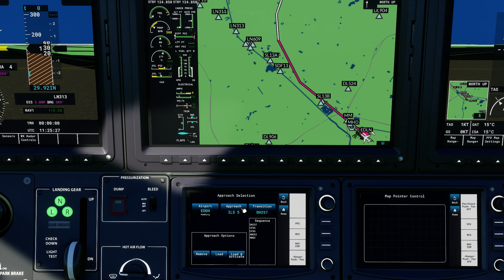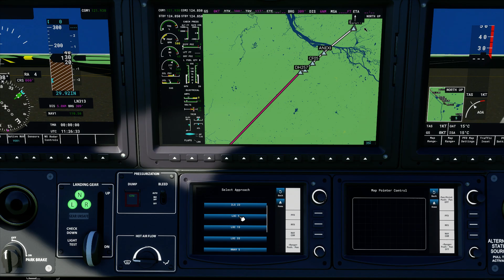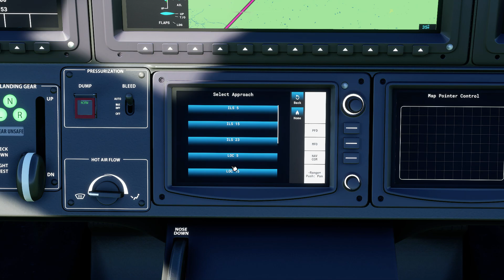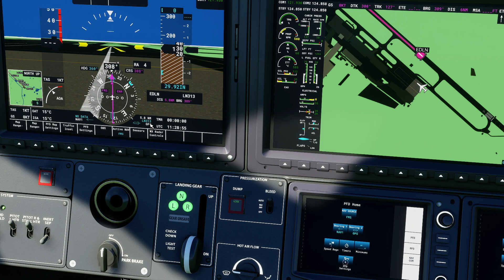Microsoft-Flight-Simulator-2020-TBM-930-Wie-plane-ich-eine-Route-im-Cockpit?-GARMIN-G3000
Willkommen zum dritten Teil der TBM-930 Tutorialreihe! In diesem Video planen wir uns eine Route komplett über das Garmin (GTC570/580). Das ermöglicht es uns den "Simulationsgrad" ein wenig zu erhöhen und die Funktionen der Maschine auszunutzen. Wer das einmal verinnerlicht hat wird auch nicht mehr ins Hauptmenü müssen, um einen weiteren Flughafen per Autopilot ansteuern zu können.

In den nächsten Tagen werden weitere Tutorials und Videos rund um den Microsoft-Flight-Simulator-2020 folgen.

Wer sich gerne austauschen, oder vielleicht auch einfach nur zusammen fliegen möchte, oder auch Screenshots teilen will, der ist herzlich zu unserem Discord eingeladen:)